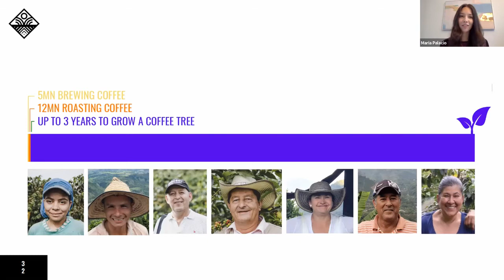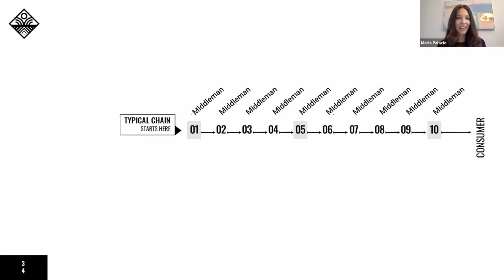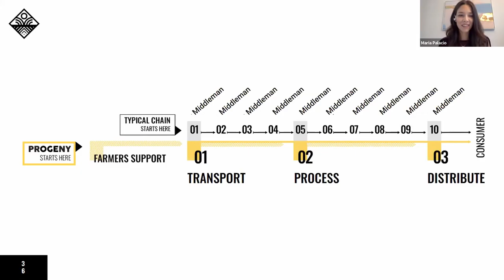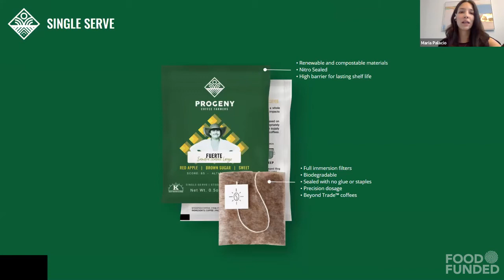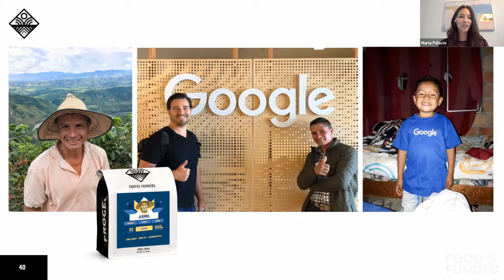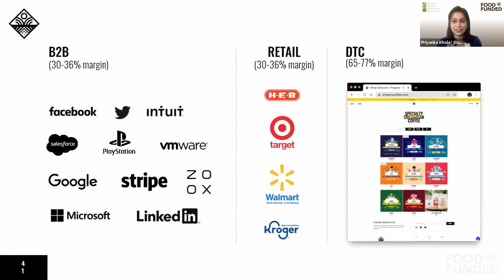Progeny Coffee at the FOOD FUNDED 2021 JEDI Investor Fair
Progeny Coffee
Maria Palacio

presented at the FOOD FUNDED 2021 JEDI Investor Fair

Check out the FOOD FUNDED community and upcoming events and Food Investor Fairs